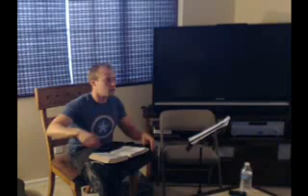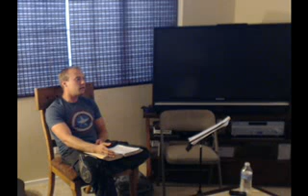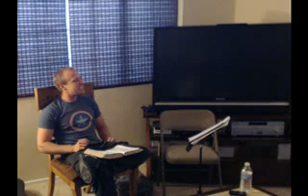6-13-13 ll David Schruhl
June 6, 2013 C&C teaching by David Schruhl.